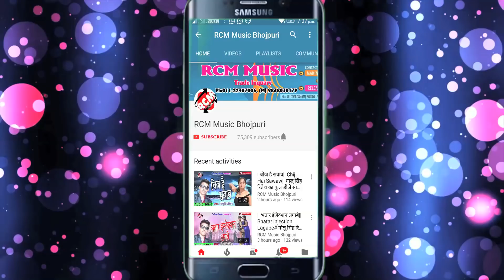रितेश अनमोल का फुल डीजे सांग 2018 ||करेजवा के पर कइलू|| Krejawa ke Par Kaeelu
Title: Chadhal ba Jawani
Singer: Ritesh Anmol
Lable: RCM Music
Lyrics: Hrishankar Premi